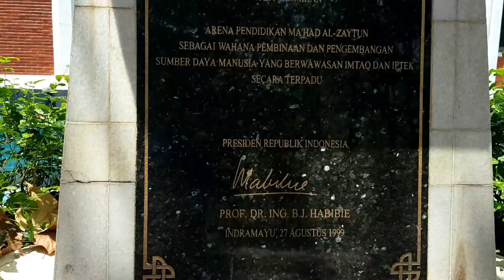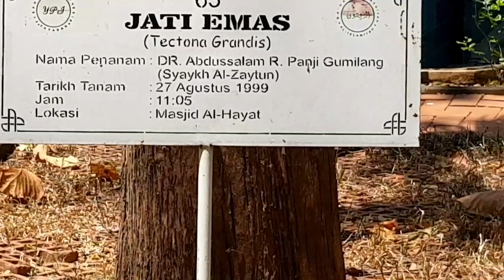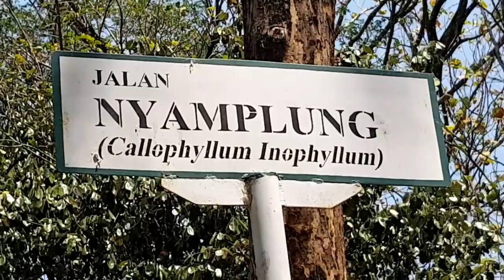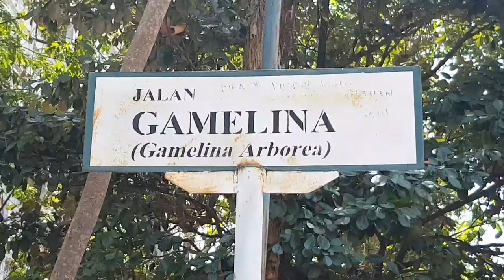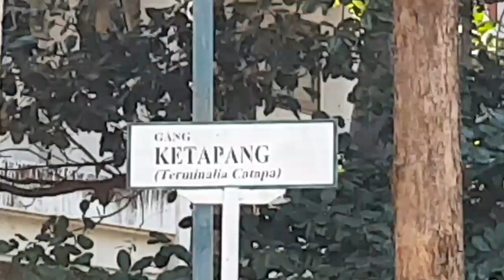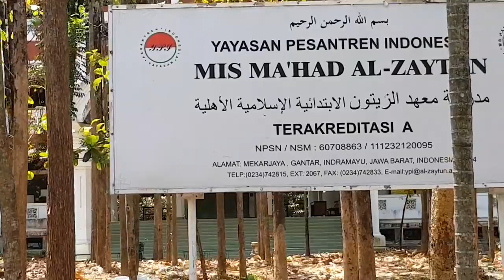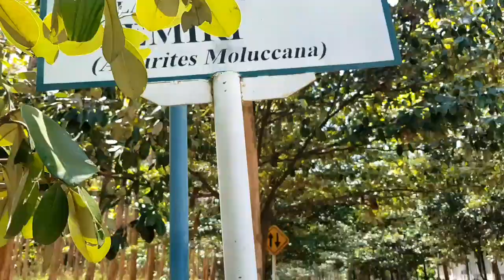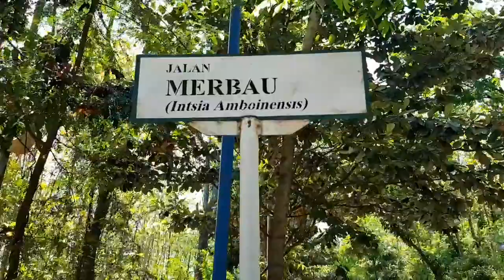LINGKUNGAN SUPER MASJID AL HAYAT MAHAD AL ZAYTUN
LINGKUNGAN YANG DAMAI, ASRI, RINDANG. SAMPAI BIYAWAKPUN IKUT MENIKMATI KADAMAIAN. DI LINGKUNGAN MASJID AL HAYAT MAHAD AL ZAYTUN